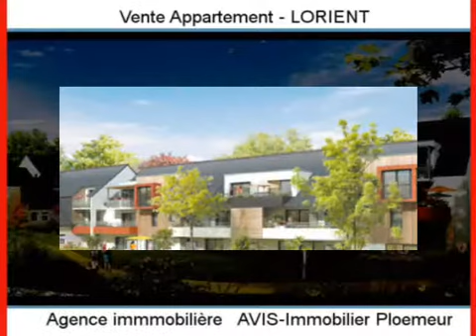Achat Vente Appartement LORIENT 56100 - 44 m2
Cliquez sur ce lien pour en savoir plus (prix, contacts)